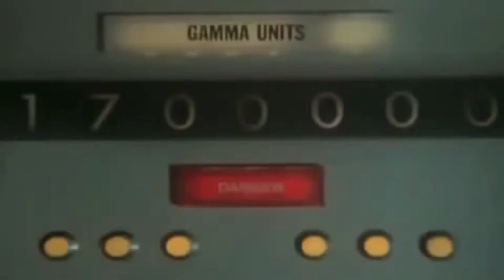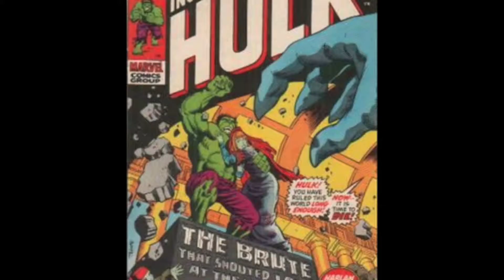MARVEL HEROES: HULK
Music video tribute to the Behemoth of Rage, the "Incredible Hulk". Song is an instrumental version of "Godzilla" by Blue Oyster Cult.